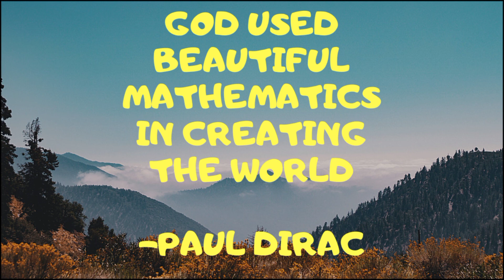Venn Diagram: Intersection of Sets and Difference of Sets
Quarter 1
Module 2:
Representing Operations on Sets in Venn Diagram: Intersection of Sets and Difference of Sets

This video lesson is nspired by the timeline of lessons in Grade 7 Math Module 1 of DepEd, made by Maam Ma. Luisa V. Tesorio and the rest of the team. We honor you po. Thank you po for the module, we'll utilize it well.

I hope this video will help every students to understand their modules.